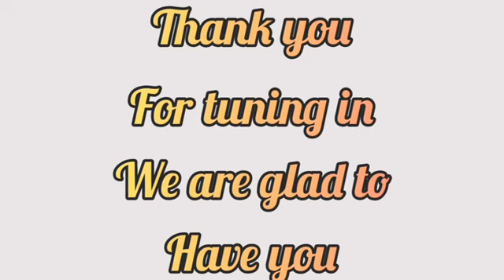5 things relationship cannot do for you.Dr Grace Rimamnunra. Single & Satisfied relationship series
Many enter into relationships with very high expectations! Many believe its the answer to  life's questions and void!
But I can assure you that relationships as good as they are, still can't fulfill all your dreams.
Kindly listen to learn to put your expectations right to minimize disappointments.

Rimam global ministry(RGM) is committed to making ready a people for the soon coming of the Lord Jesus Christ via church seminars, weekly street evangelism,social media platforms, single& married seminars, primary, secondary & tertiary school students conferences, free medical outreaches & lots more.
RGM is coordinated by Pst&Dr Mrs Rimamnunra.

RGM is located at No 4 protocol close, old G.R.A makurdi, Benue State Nigeria,West Africa.

Pls let us know your prayer request;

Enjoy some of our previous titles;

And lots more as you visit our YouTube, Facebook, Instagram & telegram page through;
Rimam global ministry